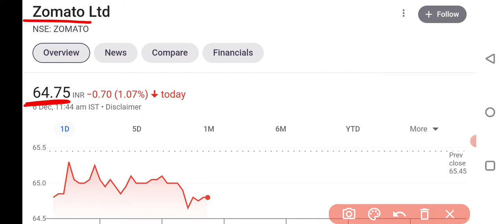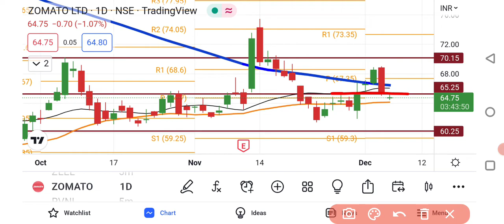Zomato Share Latest News Today | Share Market Latest News